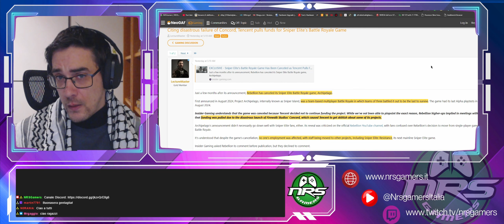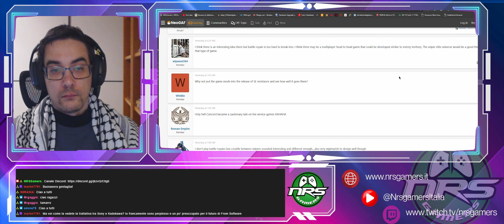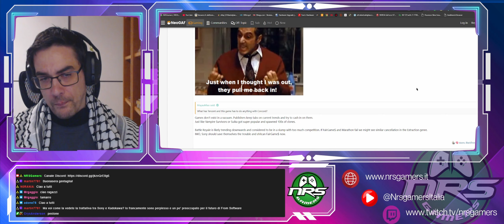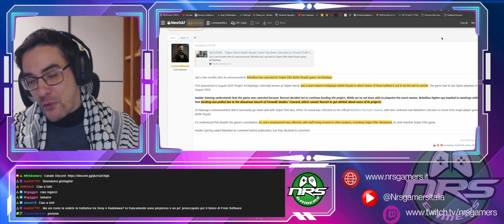Il fantasma di Concord: Sniper Elite cancellato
Risorse e community NRSGamers.it

Link Amazon